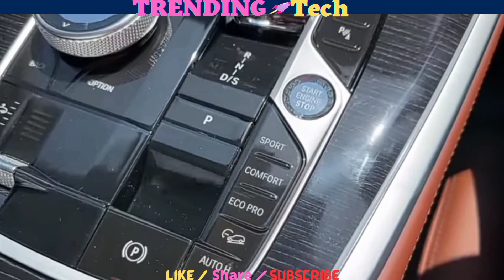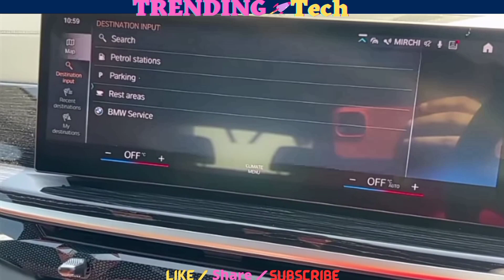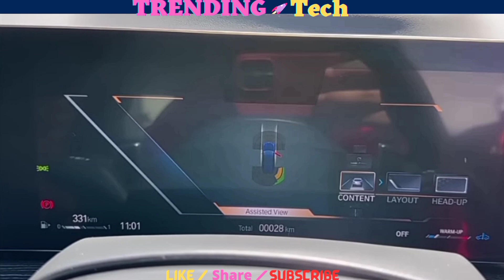BMW X7 Xdrive First Generation Facelift Variant Fast And Tech Review By Trending Technology .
in This video BMW X7 First Generation Facelift Variant Fast And Tech Review By Trending Technology Like Price Features comfort safety colours interior Exterior dimensions and more details .
This video is created by Nischal Chauhan For Knowledge purpose only Thanks .
Special Thanks _(Namaste Car 🙏)
______________________________________________________________________________________________________________________________________________________________________________________________________________________________________________________________________________________________________________________________________________________________________________________________________________________________________________________________________________Disclamer _All the image and pictures Shawn in this video belongs to the Respected owners not   me.
I am not the owner of the pictures and images.
 Thanks.